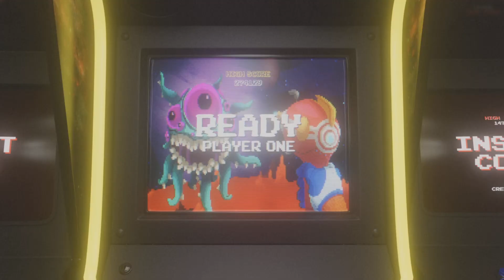GOD OF WAR RAGNAROK walkthrough Gameplay part 22